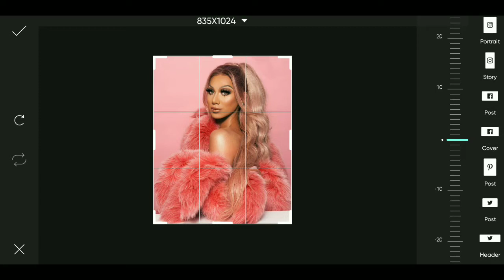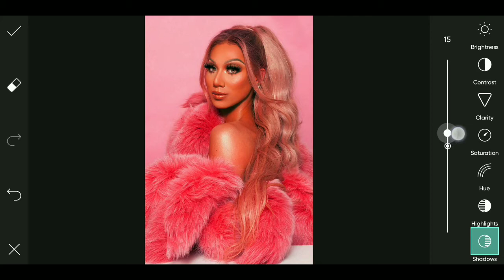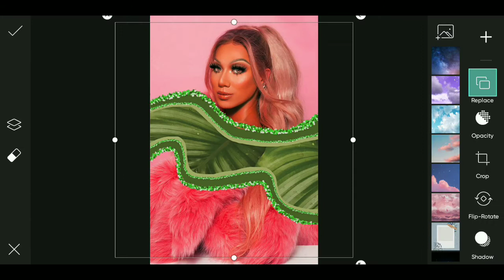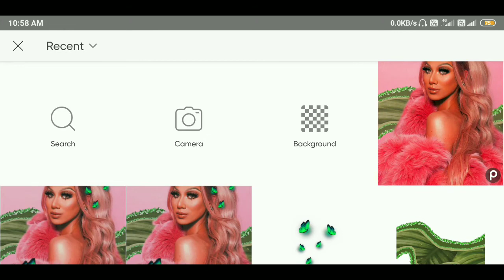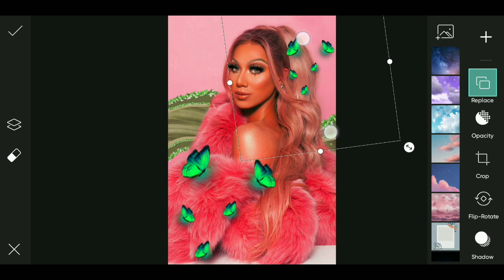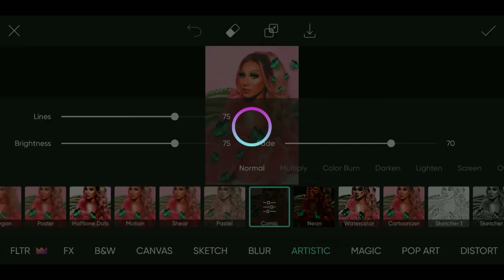How To Edit Photo In Picsart App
photo from

music credit